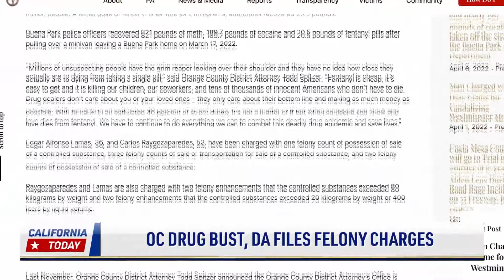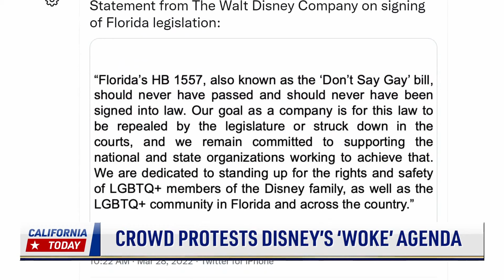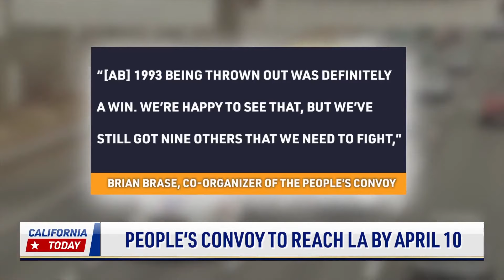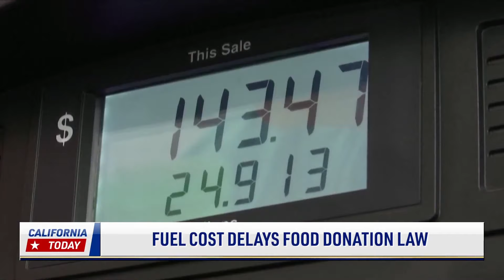Crowd Protests Disney’s ‘Woke’ Agenda; State Bill Could Legalize Infanticide | NTD News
00⭕️Sign up for our newsletter to stay informed with accurate news without spin. If the link is blocked, type in NTD.com manually to sign up there.

00:00 State Bill Could Legalize Infanticide
02:32 OC Drug Bust, DA Files Felony Charges
04:17 Crowd Protests Disney’s ‘Woke’ Agenda
05:59 People’s Convoy to Reach La by April 10
07:07 Fuel Cost Delays Food Donation Law